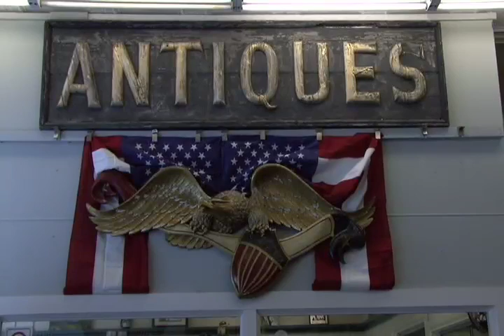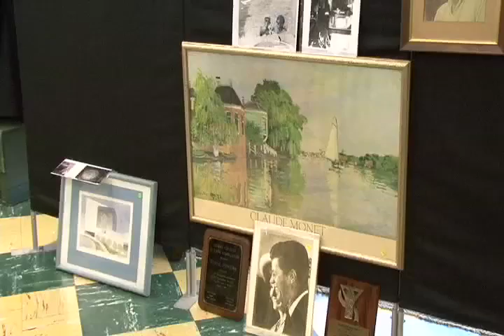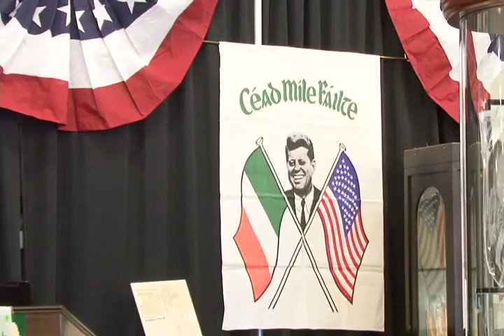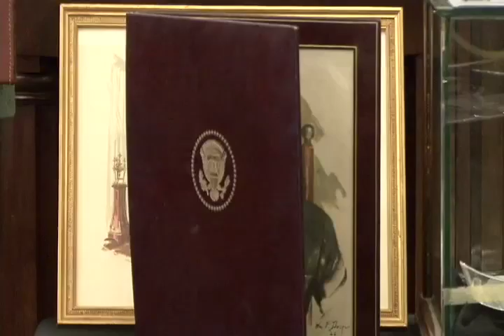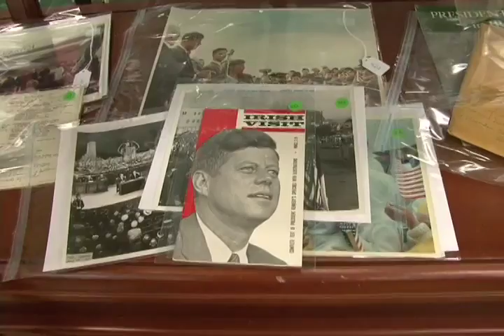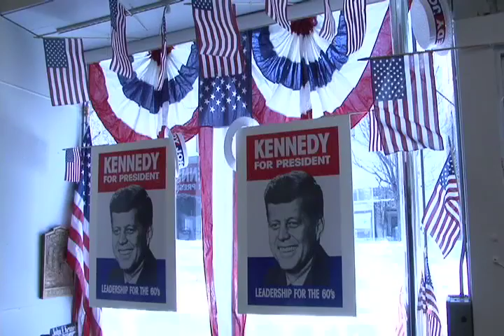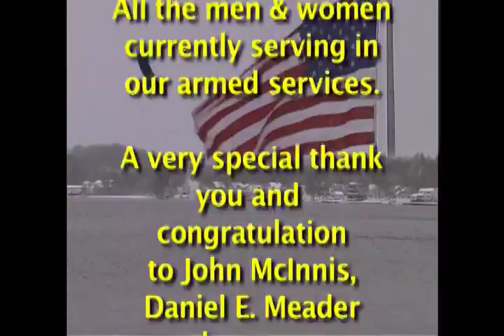Our Town Show 104 - Preview of JFK Auction - Nemo Blizzard of 2013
Segment 1) Preview of JFK/Dave Powers Auction at McInnis Auctioneer. Interview with  Daniel Meader Americana Specialist. Segment 2) Nemo Blizzard of 2013. Segment 3) Behind the Scenes with Corson & Aidan. Road Crew Unwinds.